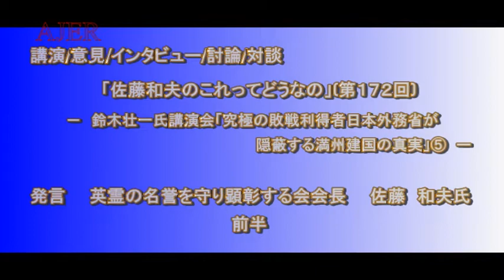『「究極の敗戦利得者 日本外務省が隠蔽する 満州建国の真実」鈴木荘一氏講演会⑤』佐藤和夫 AJER2018.9.5(1)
シリーズ　―　「佐藤和夫のこれってどうなの」(第172回)　―
ー「究極の敗戦利得者 日本外務省が隠蔽する 満州建国の真実」鈴木荘一氏講演会⑤ー
佐藤　和夫氏
鈴木　荘一氏
前半